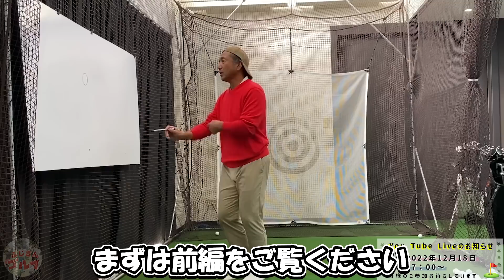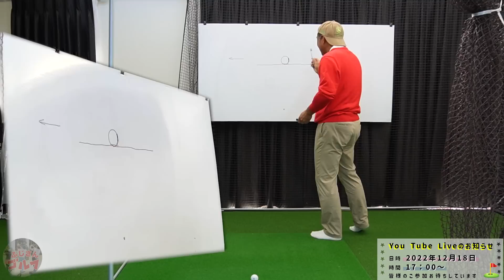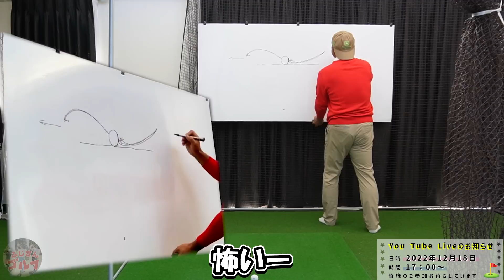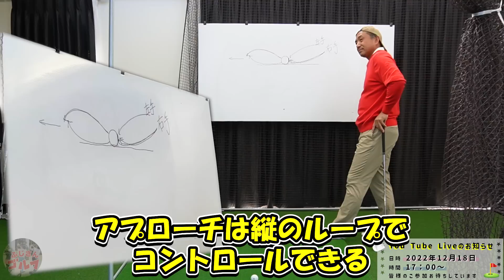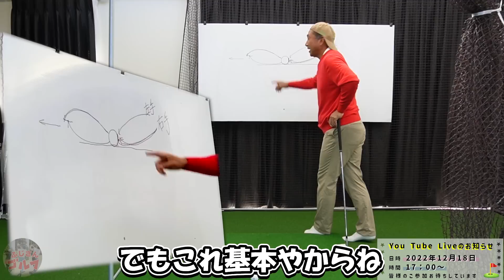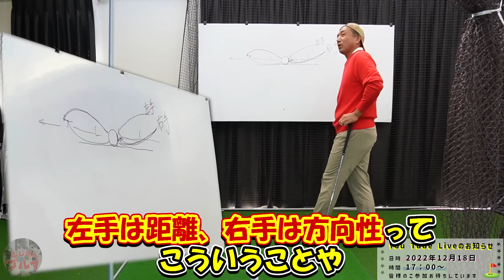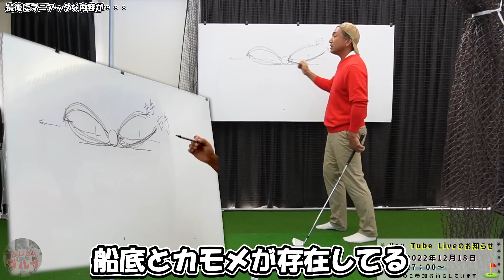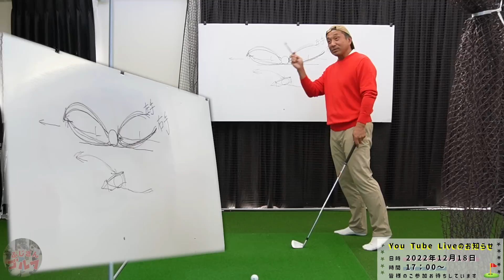【続編インパクト】詳しく解説❗️寝落ち確定って❗️PGAプロ美スイング⛳️ゴルフレッスン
【第4回ふじさんゴルフレッスンin静岡】

いつも、ふじさんゴルフをご覧いただきありがとうございます😊

今回は静岡県静岡市に行きます❗️

予約状況(２０２3年１月1日現在）
①2023年1月12日(木) 練習場グループレッスン

(A)   13:00〜15:00 レッスン 120分 残り１名
(B)   15:30〜17:30 レッスン 120分  残り１名

②2023年1月13日(金) 練習場グループレッスン

🏌️‍♂️レッスン場所
千代ゴルフガーデン
〒421-1212 静岡県静岡市葵区千代618

🍺1月12日は夕食会あります

レッスン料金や予約方法はLINEにて案内してます。

LINE友だち登録は⬇️こちらから

又はホームページをご覧下さい。

ふじさんゴルフのホームページ公開しました😄

ふじさんゴルフレッスンは少人数制です。田中プロが一人ひとりの目標や課題を把握し、きめ細かな指導をします。その個人に合った的確な指導を受けることで、ゴルフの効果は高まりやすくなります。また質問しやすい環境でもあり、たくさん経験や練習を積むことができます。
ふじさんゴルフは皆様にお会いできる日を楽しみにしております。よろしくお願い申し上げます。

🌟2日間ふじさんゴルフレッスン予約🌟

⛳️ラウンドレッスン予約はこちら⛳️

🏌️‍♂️練習場レッスン予約はこちら🏌️‍♂️

🌈ふじさんゴルフ⛳️LINE(三重県)がLINE公式アカウントに登場！

New Face ゴルフ生かりんちゃん
Instagram &TikTokで活躍中です🤗
応援よろしくお願いします！
もんちゃんも頑張ってます🐵

「ふじさんゴルフ」で検索して下さいね♪

🎥撮影場所ご協力

⛳️三鈴カントリー倶楽部予約サイト(じゃらんゴルフ)

🔶関連動画

【アプローチ】体重は左よ❗️ハイレベル上級者「 ループスイング」取り入れよう❗️目指せ８０切りゴルフレッスン🏌️‍♂️ラウンドレッスン⛳️田中勝也プロ

【ぐっと飛距離が伸びる】上手くなる❗️超簡単バンカーで今すぐ練習❗️目指せ80切り💪ゴルフレッスン⛳️ラウンドレッスン🏌️‍♂️【田中勝也プロ】

【飛距離】ハンドファーストを極めて飛距離アップ【PGAプロ田中勝也のゴルフレッスン】スイングドリル

【飛距離】『腕の振り方完結編』究極な両手の使い方  ヘッドスピードが上がって飛距離が伸びる！熱烈【PGAプロ田中勝也ゴルフレッスン】

🔶再生リスト

UgU0VYUXb